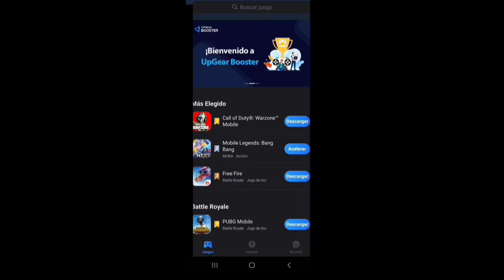MEGA PARCHE!: BUFF LAYLA Y MIYA, NERF MINOS, Y MAS!| MOBILE LEGENDS ESPAÑOL 2024